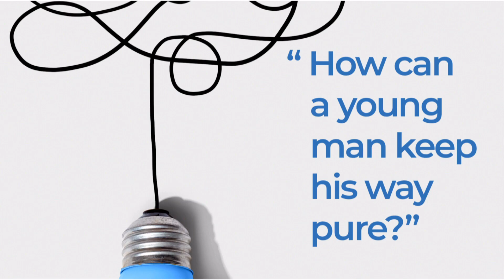Well, I Wonder - Sunday PM Feb. 4, 2024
Sunday PM sermon on February 4, 2024 - David Rogers